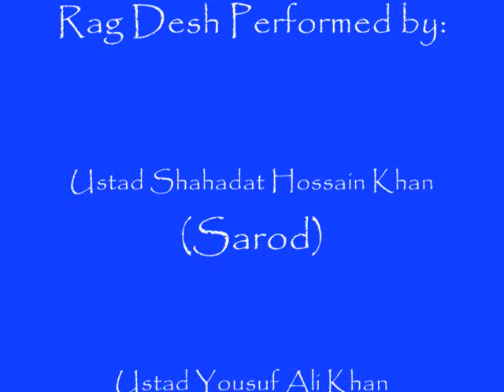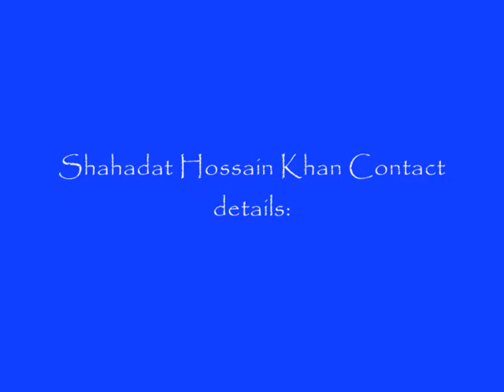Rag Desh: Ustad Shahadat Hossain Khan and Ustad Yousuf Ali Khan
Rag Desh Performed my Rag Desh Performed by: Ustad Shahadat Hossain Khan (Sarod), Ustad Yousuf Ali Khan (Tabla) and Rubel Parviz (Tampura).

Camera Man: Moona Bahi